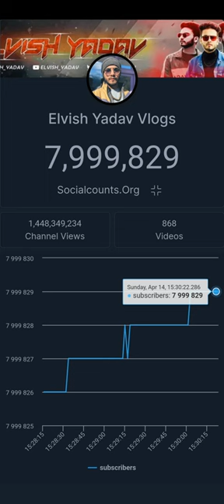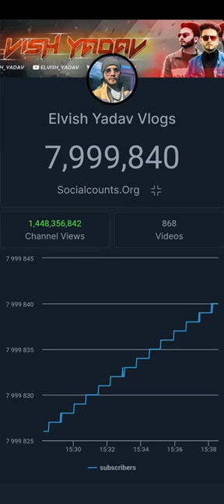14 April 2024 Elvish Yadav Vlogs 8 million live subcount